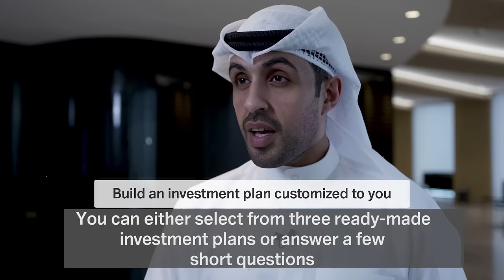شلون اقدر افتح حساب سمارت ويلث | شركة الوطني للاستثمار سمارت ويلث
تبي تستثمر مع سمارت ويلث من شركة الوطني للاستثمار؟
تعرف على طريقة فتح حساب وتابع الخطوات في الفيديو عشان تبلّش رحلتك الاستثمارية اليوم

Do you want to start investing with SmartWealth by NBK Capital
Watch this video to learn how to open a SmartWealth account, then follow the steps to start your investment journey

👇 Access Everything SmartWealth Below